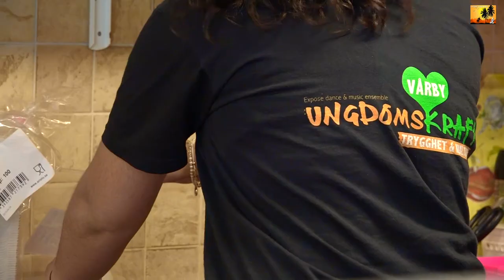Take it to the beach 2019 - Vårbybadet